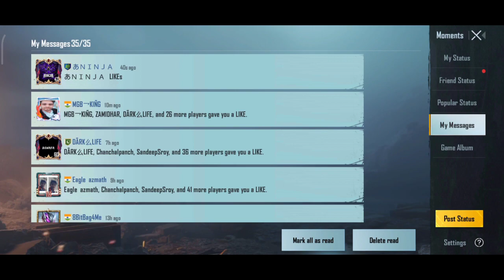Give A Like To 5 Posts In Moments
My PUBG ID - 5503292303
Clan Name - 1Minute